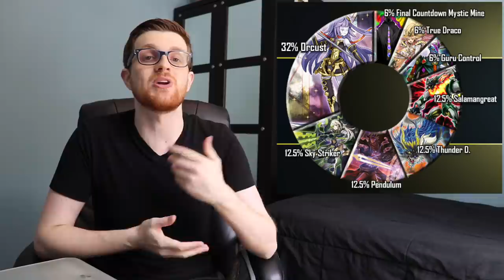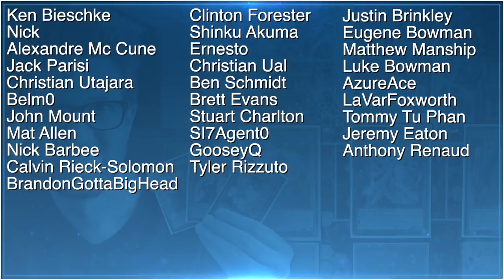Yu-Gi-Oh! Meta Analysis: September 2019! (Pro-Play Tour Orlando + Regionals)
► Join me at the Pro-Play Games Tour event in Orlando, Florida on September 7th-8th, where I'll be doing commentary for the livestream!

With the conclusion of the Pro-Play Tour Orlando and the introduction of the new 2019 Mega-Tin promos, the September 2019 competitive Yu-Gi-Oh! format is incredibly diverse! With over ten different decks making the top cut of PPT Orlando, and plenty of others topping and winning various regionals, this video contains information on key changes to the meta that being knowledgable about can help contribute to your overall success!